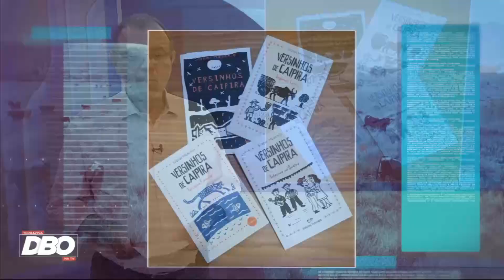Terraviva DBO na TV – Programa do dia 04/04/2023 (Completo)